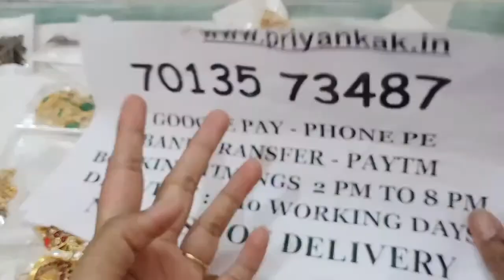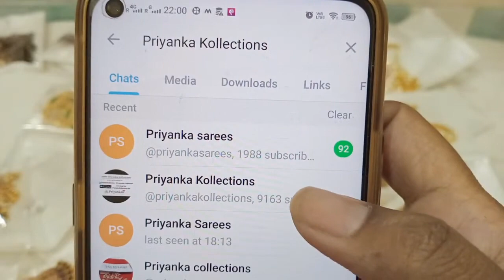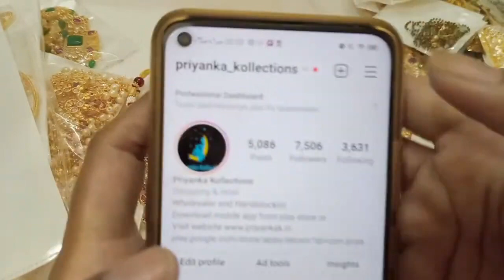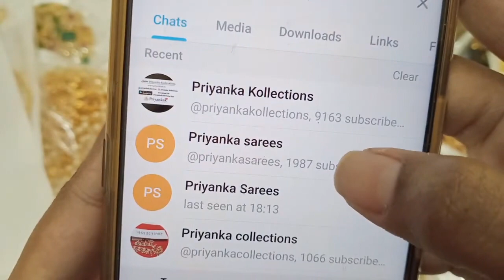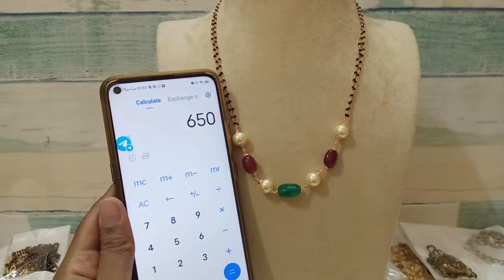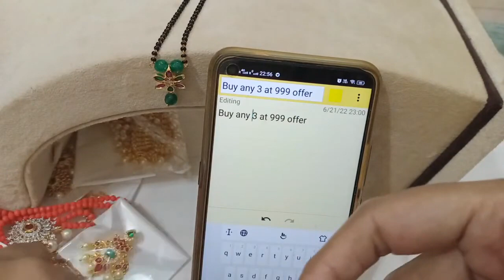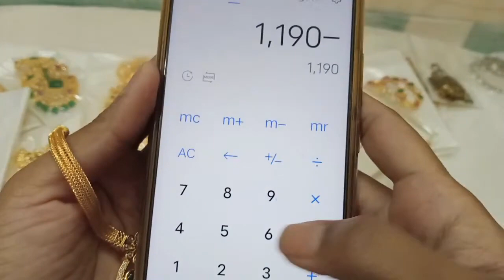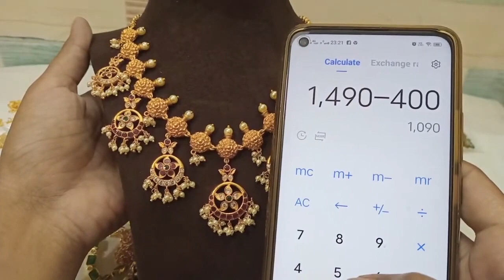🥳🥰 One Gram Gold Chains Earrings Pendings Jewellery Sets🥰priyankakollections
2.please check or ask for the  availability
3.No Negotiations ,Prices are  fixed
4.dispatch will be in one or 2 days
5.we will send the tracking number
6.you will receive in product 5 to 7 working days

(Ignore Tags)

1 gram gold|
1 gram gold price|
1 gram gold rate today|
price of 1 gram gold|
1 gram gold rate in india today|
1 gram gold price today|
1 gram gold jewelry|
1 gram gold today price|
1 gram gold cost|
1 gram gold jewellery tanishq|
1 gram gold earrings|
price for 1 gm gold|
1 gram gold mangalsutra|
1 gram gold jewellery online shopping cash on delivery|
1 gram gold chain|
1 gram gold ring price for girl|
1 gram gold coin price|
1 gram gold necklace|
1 gram gold bangles|
1 gram gold jewellery online|
1 gram gold maang tikka price|
1 gram gold coins|
1 gram gold jewellery wholesale|
price of 1 gram gold coin|
1 gram gold earrings designs with price|
1 gram gold temple jewellery online shopping|
1 gram gold necklace designs with price|
1 gram gold mangalsutra tanishq|
1 gram gold long mangalsutra designs with price|
1 gram gold mangalsutra in png with price|